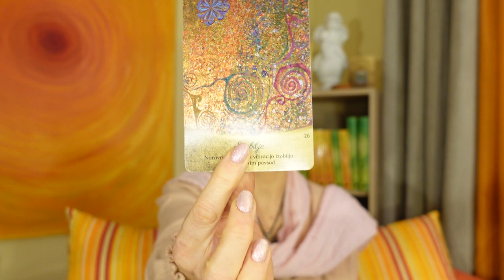Ženske kvalitete - milina, sočutje, odločnost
@MinkaGantar več vsebin  zdravje in osebna rast